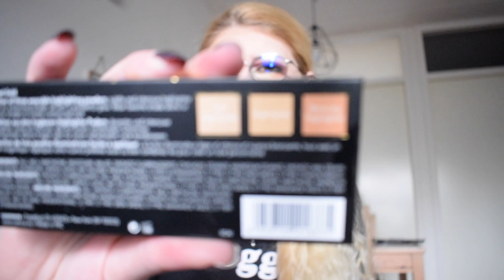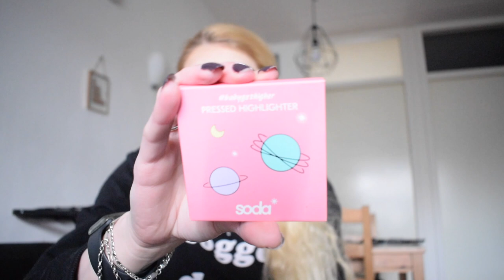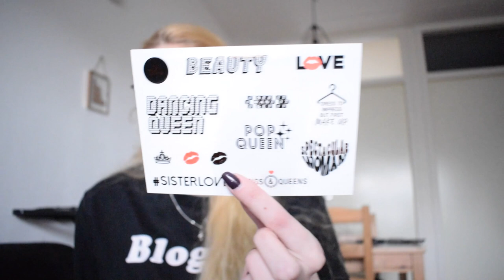Favorieten producten Februari 2020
Ik laat mijn favorieten producten van Februari zien.